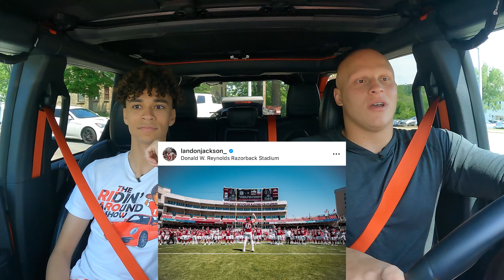Ridin' Around with Landon Jackson... Talkin' NFL Projections, Razorback Football, WWE, NIL + More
Ride Along as we talk with future NFL DE Landon Jackson in a Bronco Raptor
Watch on your TV for the best viewing experience

Timestamps-
0:00 Preview / Intro
1:46 Drake vs. Kendrick
2:05 Bio / Role on team
2:56 WWE
4:03 Decision to stay in College
4:44 NIL Money
5:55 Hair?
7:35 EA College Football 25
8:44 Texas Game
9:27 Team Chemistry
10:17 Team Captain
11:11 NFL Projections
13:05 Fitness